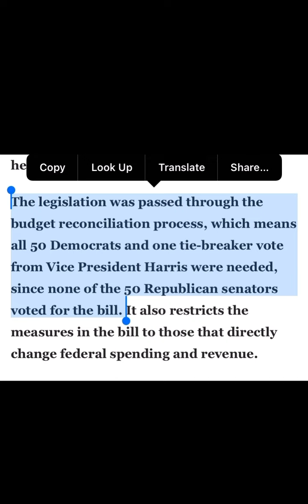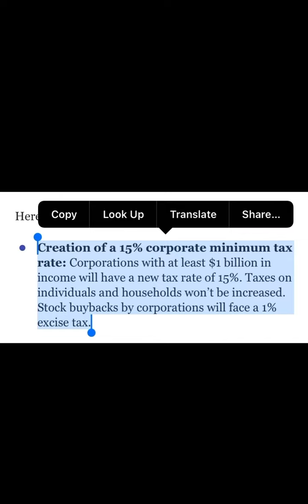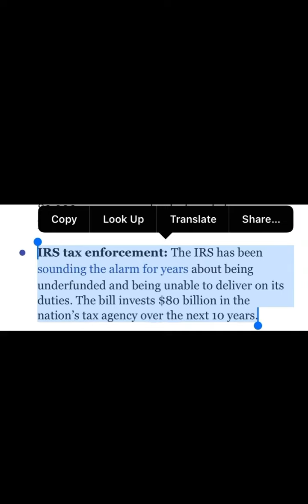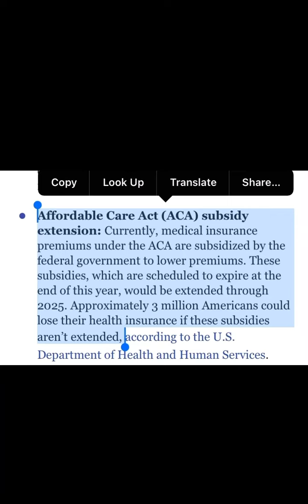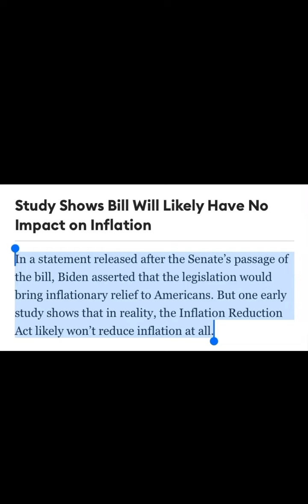WHAT’s in THE Inflation REDUCTION Act-INFLATION REDUCTION ACT 2022 Explained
Sharing some of the major details of President Joe Biden’s inflation reduction act of 2022.